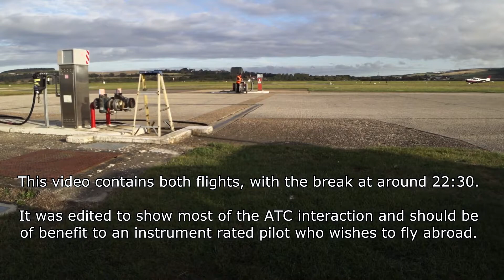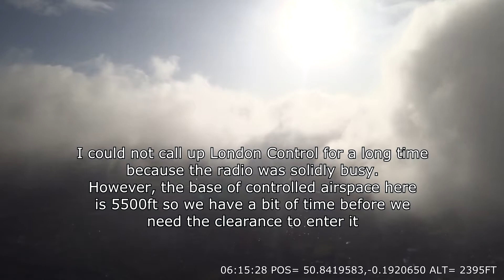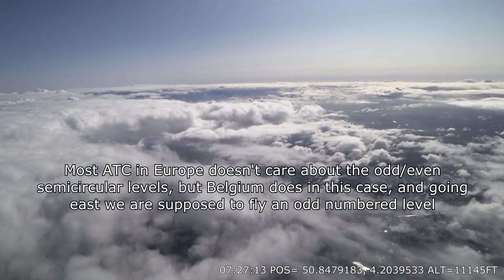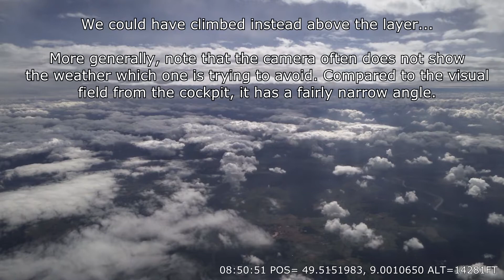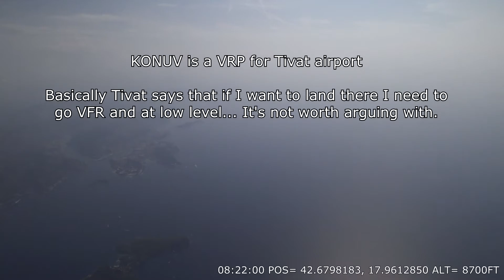TB20 flight Shoreham EGKA, UK, to Tivat LYTV, Montenegro, via Brac LDSB, Croatia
IFR in the Eurocontrol system.
This movie was cut to show most ATC calls and should be of particular interest to instrument rated pilots.
Rendered to HD 1920x1080 50fps 16mbps. Youtube downsamples to a few mbps which results in low quality but you should be able to download the original 3.9GB file somehow.